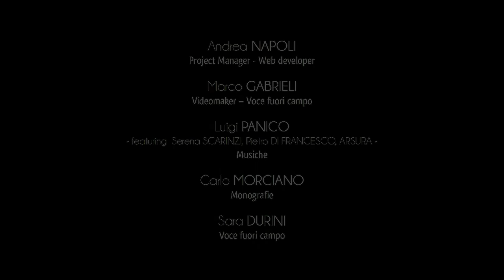Ciudad de Castrignano del Capo - Santa Maria di Leuca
Leukos, la blanca. Así, Leuca tuvo que aparecer ante los antiguos marinos que vieron su apariencia indistinguible al cruzar la entrada del Canal de Otranto.
Comprendida en el territorio de Castrignano del Capo, Santa Maria di Leuca es una de las más hermosas ciudades costeras de la península y el punto más meridional de Puglia, la punta extrema del talón de Italia.